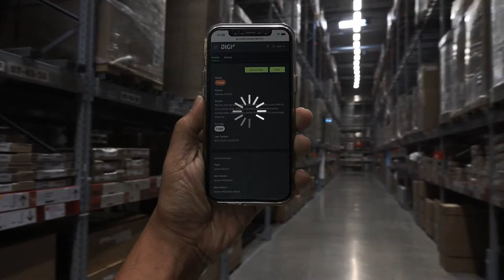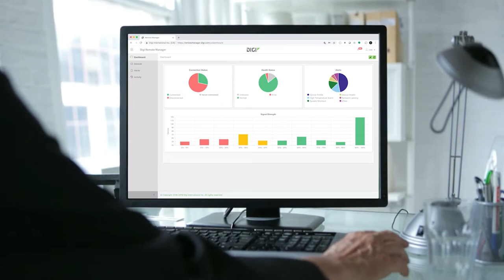Private Networks Benefits and Use Cases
When public LTE or Wi-Fi networks aren’t available or practical, a dedicated private network may be the answer. This short video introduces you to the world of Private Cellular Networks, a cost-effective option for many enterprises seeking better control, improved reliability and stronger security.